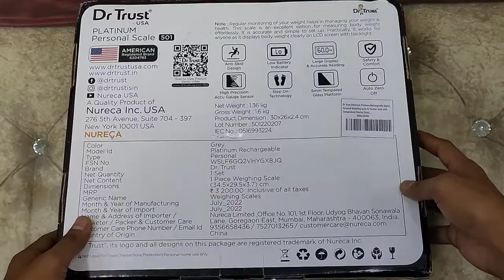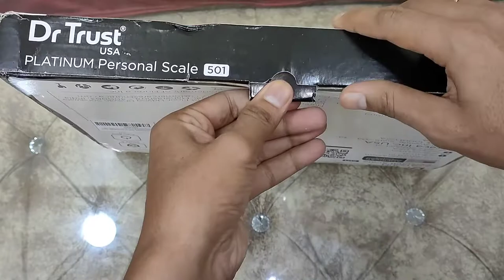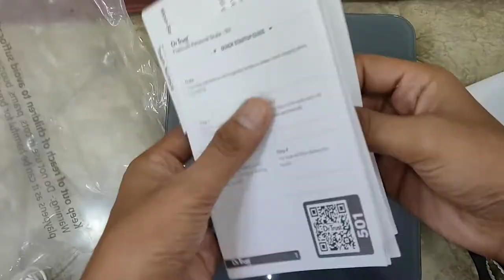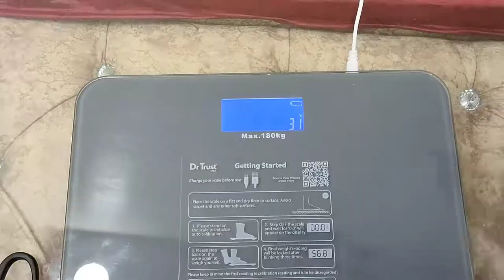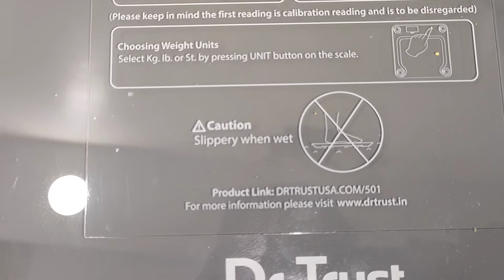Dr. Trust Electronic Platinum Rechargeable Digital Personal Weighing Scale for Human Body (Gray)